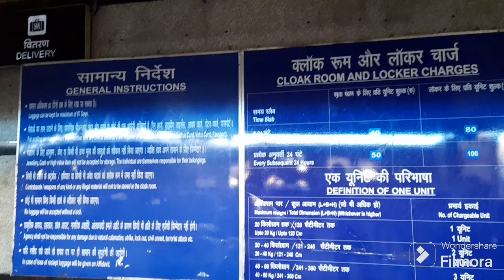cloak room new delhi junction Karan vlog wala